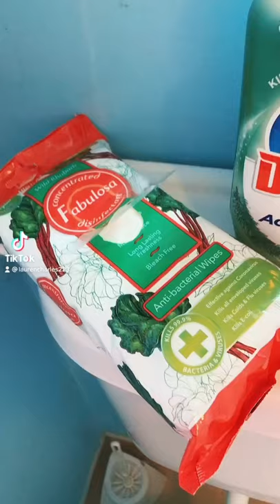Speedy Bathroom Clean 🧼🚽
Here’s a speedy bathroom clean I done this morning..

Products used:
•Fabulosa Wipes, haven’t used these before and wow they smell amazing and they are good for just a quick clean. Love them- highly recommend!😊
•Bathroom Minky Cloth, well worth the buy!🥰
• Duck Toilet Gel with the Bloo Foam Aroma, always makes the toilet smell fresh and makes it so clean and shiny🤩